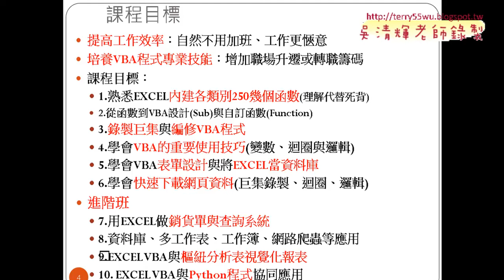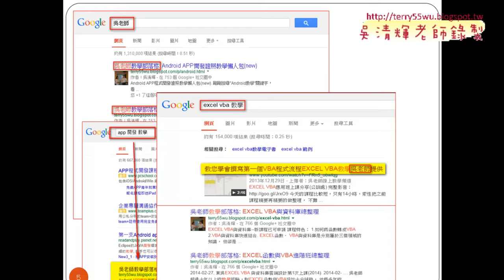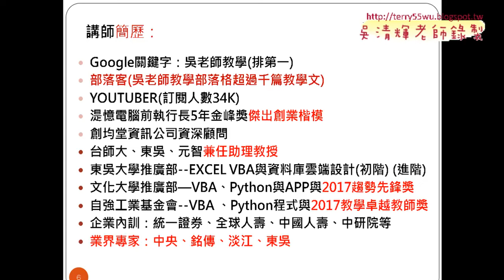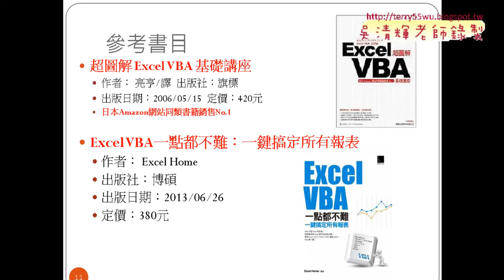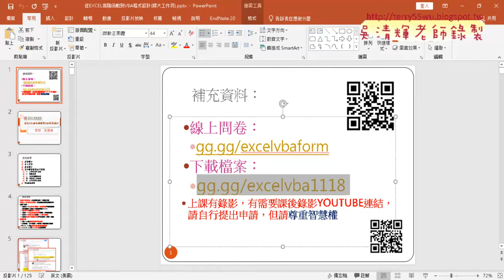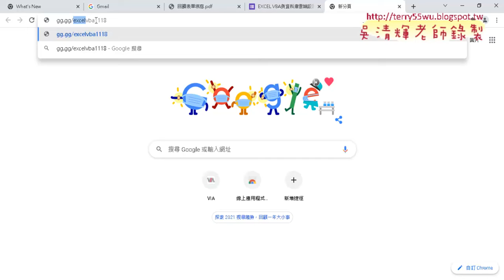01研習內容說明03